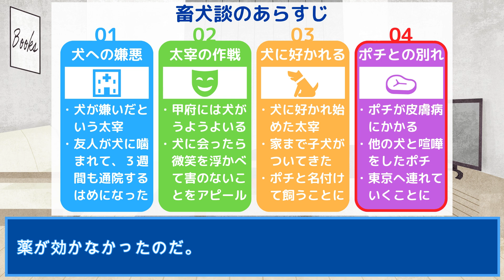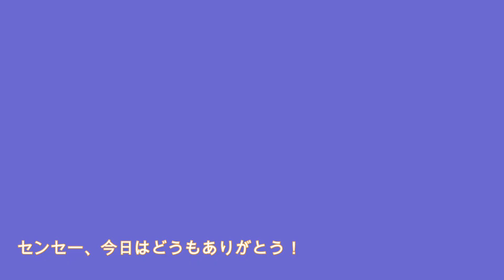【6分半でわかる】畜犬談のあらすじ【太宰治】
この動画では、『畜犬談』のあらすじを簡単に紹介します。

動画を見て、この本に興味をお持ちいただけたら、ぜひ読んでみてください。

▼この本の購入はこちら
（Amazonアソシエイトを使用）

【本の情報】
題　名：きりぎりす
著　者：太宰治
出版社：新潮社（新潮文庫刊）

▼作中で気になった言葉
・芸術家は、もともと弱い者の味方だったはずなんだ。弱者の友なんだ。芸術家にとって、これが出発で、また最高の目的なんだ。

【動画を作った人】
●コカツヨウヘイ
　元司書のフリーライター。

【Thanks】
・イラスト：mari©️o 様
　　　 「Your natural」稿屋 隆 様
・効果音：「次のシーン」稿屋 隆 様
・画像素材：ICOON MONO 様
・声：VOICEPEAK 様
・編集ソフト：Filmora 様
・デザインソフト：Canva 様

▼台本
①犬への嫌悪

「私は、犬については自信がある。いつの日か、かならず喰いつかれるであろうという自信である」
犬が嫌いだという太宰は、冒頭のこの言葉に続けて、以下のように語り出す。
諸君、犬は猛獣である。
あの鋭い牙を見るがよい。ただものではない。
いつ何時、怒り狂って本性を現すか、わかったものではない。
犬は必ず鎖に固く縛りつけておくべきである。
昨年の晩秋、ついに私の友人が被害を受けた。
彼が懐手をしながら道を歩いていると、傍に犬が座っていたらしい。
一度は何事もなく通り過ぎたようなのだが、次の瞬間、「ワン」といって右脚に噛みつかれたという。
彼は痛む脚を引きずりながら病院へ行き、治療を受けた。
そして、それから3週間も通院するはめになったのだそうだ。
その友人は今、元気に働いているが、もしこれが私だったら、噛みついた犬を生かしてはおかないだろう。
私は人の何倍も復讐心の強い男なのである。
こちらが何もしないのに、突然噛みついてくるとは、なんという無礼。
到底、許せるものではない。
そもそも、人間が犬を甘やかしているからいけないのだ。
友人の災難を聞いて、私の犬に対する憎悪感は極点に達した。

②太宰の作戦

今年の正月は甲府で家を借りて、小説を書き進めていたのだが、この町にはどこへ行っても犬がいる。
こんなに犬がうようよいては、とても用心しきれない。
できることなら、脛当てに小手当て、兜を身につけて、町を歩きたいくらいだ。
けれども、そんな姿で外に出るわけにはいかないから、別の手段を取らなければならぬ。
私は、真面目に、真剣に、対策を考えた。
まずは犬の心理について研究してみる。
犬の心理は難しい。
言葉が通じないので、素振りや表情から読み取るほかない。
試しに尻尾の動きを注意して見てみたが、なかなかに複雑で、容易に読み取れそうもなかった。
私は、ほとんど絶望した。
そうして、無能極まる策を考え出した。
とにかく、犬に出会ったら、顔に微笑を浮かべて、害のないことをアピールすることにしたのだ。
夜は顔が見えないかもしれないから、無邪気に童謡を口ずさんで、優しい人間であることを知らせようと努めた。
これらの策は、多少効果があったような気がする。
今のところ、犬は私には飛びかかってきていない。
策を用いるとき、私は泣きたいほどの自己嫌悪を覚えるのであるが、これをしないとたちまち噛みつかれるような気がする。
だから私は、あらゆる犬に哀れな挨拶を試み続けるのであった。

③犬に好かれる

例の策を実行しているうちに、意外なことが起こった。
犬に好かれてしまったのである。
やつらは尻尾を振って、ぞろぞろ後についてくる。
私は地団駄を踏んだ。実に皮肉なことである。
あんなに憎んでいた犬たちから、好かれてしまうなんて。
さて、とある早春の一日。
私が散歩をしていると、例によって2、3匹の犬が後からついてきた。
私は「噛まれやしないか」と怯えながらも、素知らぬふりをして歩き続ける。
いつもなら、そうして歩いているうちに、犬はみんなどこかへ行ってしまうのだが、その日は違った。
真っ黒のみすぼらしい子犬が、家までついてきたのである。
子犬といっても、油断はできない。
鋭い牙は、すでにきちんと生えそろっているはずだ。
もし噛まれでもしたら、あの友人のように3週間も通院するはめになる。
しかし、家までついてこられてしまった以上、手荒にすると噛んできそうなので、お菓子でもやってから追い払うことにした。
それからというもの、子犬はずうずうしくも私の家に住みついてしまった。
私は仕方なく、この犬をポチと呼んでいるのであるが、半年一緒に住んでも家族とは思えない。
いつまでも他人のような気がするのである。
みすぼらしかったポチは、時が経つにつれて、だんだん毛並みも整ってきて、一人前の男の犬になった。
私が外出をすれば、ポチは必ず後からついてくる。
そのうちにポチは、隠していた猛獣の本性を現した。
喧嘩を好むようになったのである。
ポチは私のお供をしているとき、顔を合わせる犬に喧嘩を売って歩いた。
ただ、大きなシェパードにこっぴどくやられてからというもの、ポチは喧嘩を避けるようになったのだった。

④ポチとの別れ

7月に入り、東京の三鷹に建築中の貸家を見つけたので、完成ししだい引っ越すことになった。
今こそ、絶好の機会だ。
ポチをこの地に置いて、さっさと汽車に乗って東京へ行ってしまえば、さすがに追いかけてくることはないだろう。
私は、この犬を捨てたのではない。
まったくうっかりして、連れていくことを忘れたのである。
すると、ポチに異変が起きた。
ひどい皮膚病にかかって、見るに耐えない姿になってしまったのだ。
私は、早くポチから逃れたいと思った。
しかし、引越し先の三鷹の家はなかなか完成しない。
ついに私は、ポチを手にかけることにした。
さっそく妻に牛肉を買ってきてもらい、自分は薬屋である種の薬品を買い求めてきた。
翌朝、私は朝4時に起床。
事をなすため、ポチを連れて家を出た。
すると、その道中でポチが大きな犬に襲われる。
ポチはその犬の方へくるりと向き直ったが、少し躊躇して、私の顔色を伺った。
「やれ！あの犬は卑怯だ。思う存分やれ！」
私の大声を聞いたポチは、相手の懐に弾丸のごとく飛び込み、見事に勝利した。
その後、私はポチに薬品をかけた牛肉を与えた。
これを口にしたら、1分も経たないうちに命を落としてしまうだろう。
私はポチをその場に置き去りにして、猫背になってのろのろと歩き出した。
しばらくして、後ろを振り返る。
ポチがちゃんとついてきていた。
薬が効かなかったのだ。
そのまま家に帰ってきた私は妻に、「ポチを東京に連れていく」と伝えた。
それを聞いた妻は、なんだか浮かない顔をしていた。